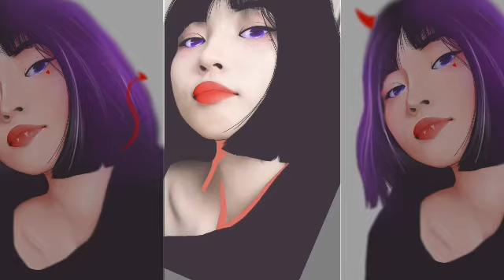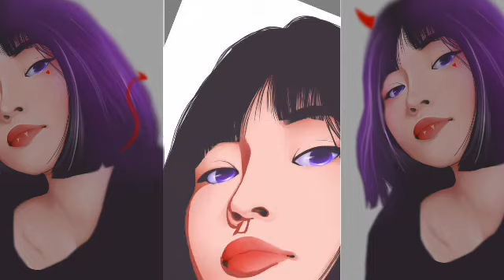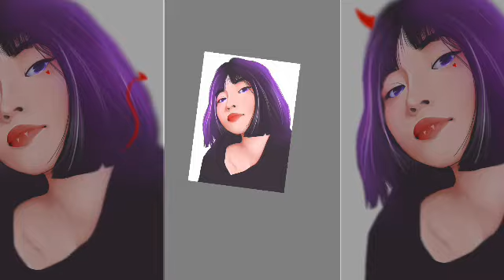VEXEL TIMELAPSE || AUTODESK SKETCHBOOK || YASUO STYLE || LOU AENLLE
Hi guys! Another video! I hope nakatulong sa inyo itong video.

Reference: Lou Aenlle